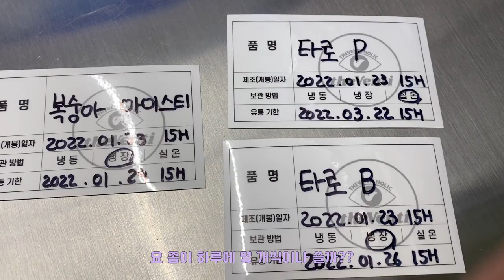[알바로그] 알바VLOG #21 다 같이 떠나요! 알바하러~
제가 지난 토요일에 여행을 다녀와서 업로드를 못했습니다!
그래도 빨리 영상을 가져오려고 노력했으니 좋게 봐주세요.